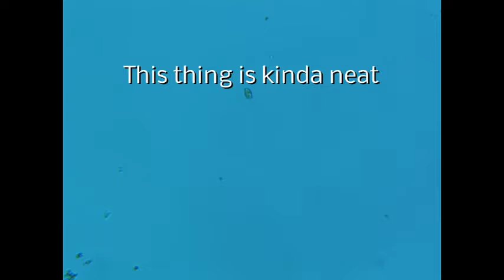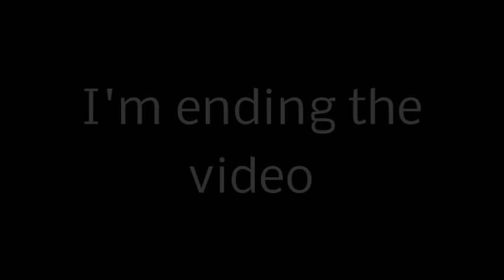Protists from a drainage ditch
Here are the various protozoa, protists, algae and diatoms I found this weekend. There is also acoleps and a water mite or water flea, whichever. I set it to some scary music for your listening enjoyment.